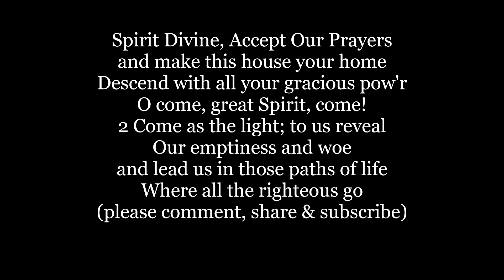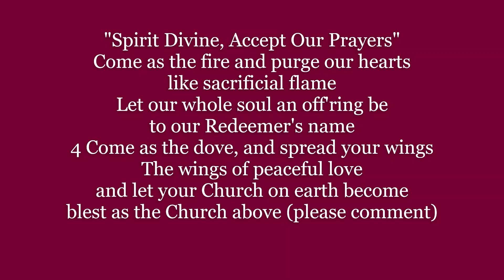SPIRIT DIVINE ACCEPT Attend OUR PRAYERS Hymn Pentecost Lyrics Words trending sing along song music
Spirit Divine, Accept Our Prayers
and make this house your home
Descend with all your gracious pow'r
O come, great Spirit, come!
Come as the light; to us reveal
Our emptiness and woe
and lead us in those paths of life
Where all the righteous go

Come as the fire and purge our hearts
like sacrificial flame
Let our whole soul an off'ring be
to our Redeemer's name
Come as the dove, and spread your wings
The wings of peaceful love
and let your Church on earth become
blest as the Church above (please comment)

Words by Andrew Reed (1829)
Tune: